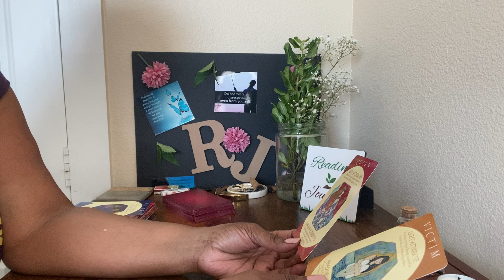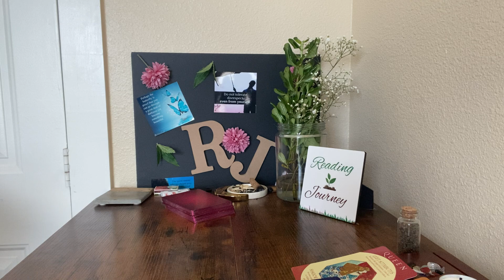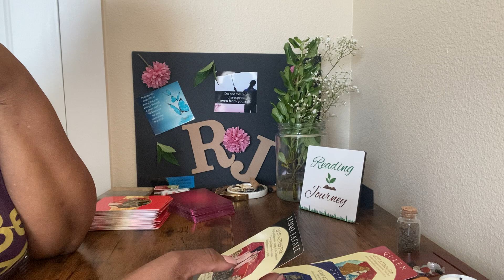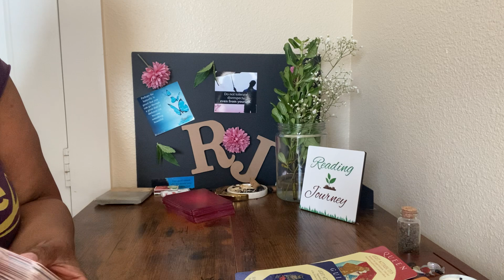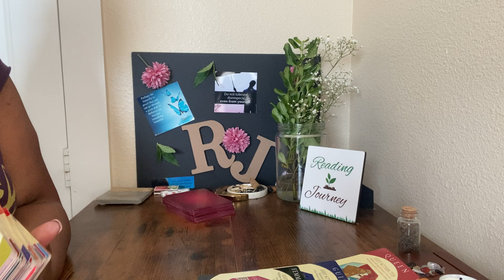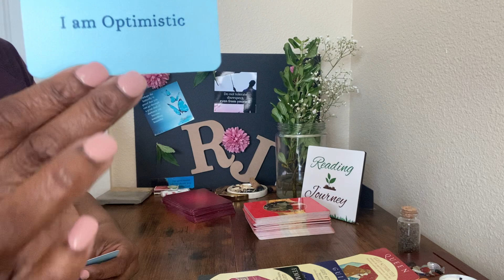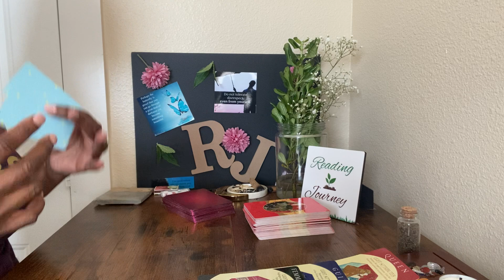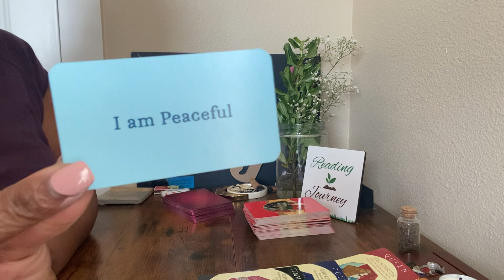Why They REALLY Did Not Hire You For The Position timeless reading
Private Readings are CLOSED at this time. Please Be aware of scammers.

Thanks for coming to my channel! Want more videos?